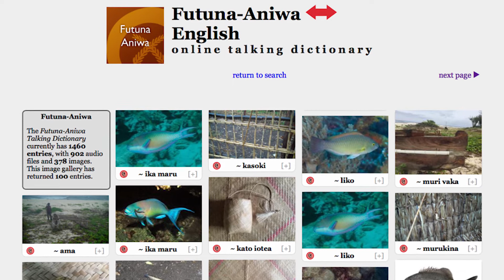NGL ELT Voices K David Harrison